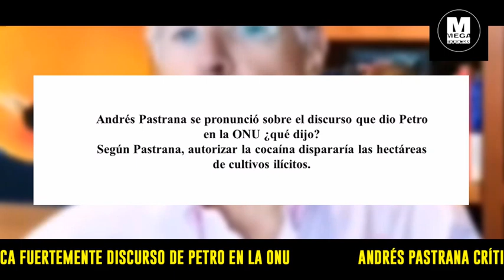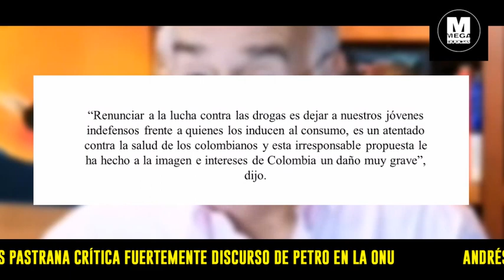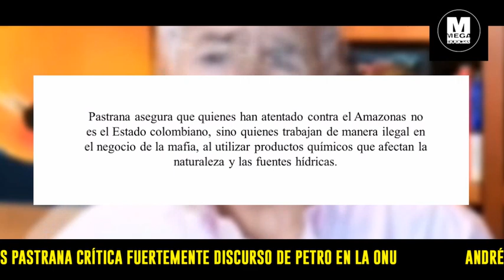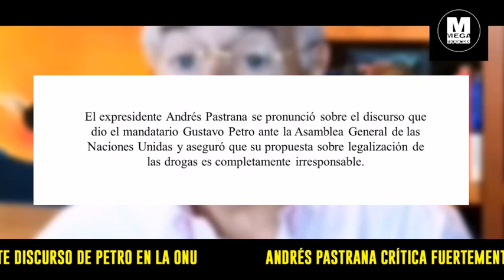🔴 LAS FUERTES CRÍTICAS DE ANDRÉS PASTRANA AL DISCURSO DE PETRO EN LA ONU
Expresidente Andrés Pastrana, lo que dijo sobre el discurso de gustavopetro en la ONU